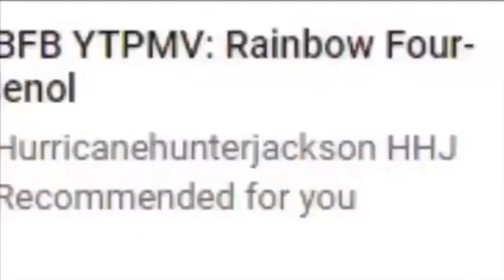abnuo rave dj 4